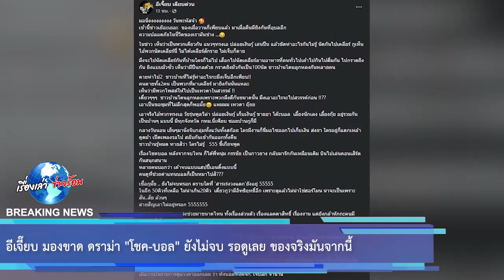“อีเจี๊ยบ” มองขาด! โพสต์ถึงดราม่า โชค-บอล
อีเจี๊ยบ เลียบด่วน โพสต์ถึงกรณีมองขาด ดราม่า โชค-บอล แม้เคลียร์ใจในโหนกระแสแล้ว แต่นี่แค่เริ่ม ของจริงมันจากนี้ เพราะ"สารเร่งวงแตก"ยังอยู่

เหมือนจะจบกันไปได้ด้วยดีแล้วกับกรณีดราม่าระหว่าง บอล เชิญยิ้ม กับ โชค รถแห่ หรือ โชค โชคมงคล ที่เมื่อวันที่ 3 สิงหาคม 2565 ได้พากันมานั่งเปิดอกเคลียร์กันในรายการโหนกระแส และเมื่อจบรายการก็ได้พิธีกรหนุ่ม กรรชัย เป็นสื่อกลางประสานรอยร้าว โชค รถแห่ ก็ยอมเดินทางไปร่วมแสดงคอนเสิร์ตกับบอล เชิญยิ้ม รับปากเคลียร์คิว 50 คิวที่รับงานคู่ที่เหลือด้วยความรับผิดชอบตามคำแนะนำผู้ใหญ่

ล่าสุด วันที่ 4 สิงหาคม 2565 อีเจี๊ยบ เลียบด่วน โพสต์ถึงกรณีมองขาด ดราม่า โชค-บอล แม้เคลียร์ใจในโหนกระแสแล้ว แต่นี่แค่เริ่ม ของจริงมันจากนี้ เพราะ"สารเร่งวงแตก"ยังอยู่

อีเจี๊ยบ มองขาด ดราม่า "โชค-บอล" ยังไม่จบ รอดูเลย ของจริงมันจากนี้ โดยได้โพสต์ว่า

มอนิ่งงงงงงงงง วันพะหัสจ้า เช้านี้ข่าวเย๊อะเยอะ ของเมื่อวานก็เพียบแล้ว มาเมื่อคืนมียิงกันที่อุบลอีก ความปลอดภัยในชีวิตของเรามันช่าง.

และในตอนหนึ่ง อีเจี๊ยบ เลียบด่วน ได้โพสต์ถึงดราม่า โชค รถแห่ กับบอล เชิญยิ้ม อีกครั้ง โดยอีเจี๊ยบ มองขาด ดราม่า โชค-บอล แค่เริ่ม ของจริงมันจากนี้ เพราะ"สารเร่งวงแตก"ยังอยู่

เรื่องโชคบอล หลังจากจบโหน ก็ได้พี่หนุ่ม กรรชัย เป็นกาวยาง กลับมารักกันเหมือนเดิม บินไปเล่นคอนเสิร์ตกันสนุกสนาน หลายคนบอกว่า เค้าจบแบบแฮปปี้เอนดิ้งแบบนี้ คนดูที่ช่วยด่าแทนบอลก็เป็นหมาไปสิ???
เชื่อกูมั้ย .. ยังไม่จบหรอก ตราบใดที่ 'สารเร่งวงแตก'ยังอยู่ 55555  ในอีก 50คิวที่เหลือ ไม่น่าเกิน20คิว  เดี๋ยวกูว่ามีอิทธิฤทธิ์อีก เพราะดูแล้วไม่น่าใช่ฮอร์โมน น่าจะเป็นเพราะสัน..สัย ล้วนๆ สายสิญจน์เอาไม่อยู่หรอก 5555555

ขนาดบอลกะผจก. แม่...ช่วยมาขนาดไหน ทั้งเรื่องส่วนตัว เรื่องแลคตาสิทธิ์ เรื่องงาน แต่ยังกล้าหักกะคนมีพระคุณได้

ไอ้ที่ตัดเพลง 'ฆ่ากัน' บนเวที กูว่า Children 55555 แต่ขนาดเอาคลิปคุยกะเจ้าภาพมาออก ขนาดเอาที่คุยเรื่องตลาดล่างกะผจก. มาแฉในรายการสดคนดูเป็นล้านๆ ไอ้นี่แหละคือ 'การฆ่ากัน'ของจริง ในวงการถ้ามึงทำขนาดนี้ คือ ไม่ต้องเผาผีกันแล้ว

กูเชื่อว่าบอลและ ผจก.วงไม่ใช่ควาย พวกนี้เจอคนมาเยอะ มันดูออกว่า คนไหนคือพลาด คนไหนคือหลงผิด คนไหนควรให้โอกาส คนไหนคือHereแบบเกินอภัยจริงๆ เมื่อวานในรายการดูแววตาออกเลย ว่า ทั้งบอลทั้งผจก. เจ็บลึก จำนาน แต่ ที่ต้องยอมกลืนเลือด ยอมกอด ยอมลูบหัว ยอมชูมือร่วมกัน นั่นคือความเป็นมืออาชีพ ความรับผิดชอบในงาน ความไม่ยอมเสียชื่อเสียงเสียเครดิต จำเป็นต้องทำ!! แต่หลังจากจบงาน  50 คิวนี้ไปแล้ว .. มาดูกันอีกที กูว่านั่นแหละของจริง  555555
ความสุขที่สุดของผม .. คือการได้ตกหลุมรักคุณ ในทุกๆวัน รักนะ